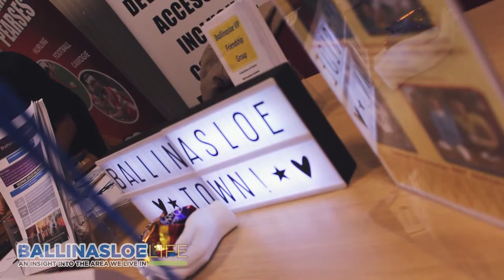Ballinasloe Enterprising Town Competition : Judges Thoughts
The Judging of Ballinasloe for the 2017 Bank of Ireland Enterprising Towns Awards took place during the week, showcasing all of the best of what Ballinasloe has to offer. We caught up with the Judges at the end of the day to gather their thoughts on the town and the presentation that we offered to them.